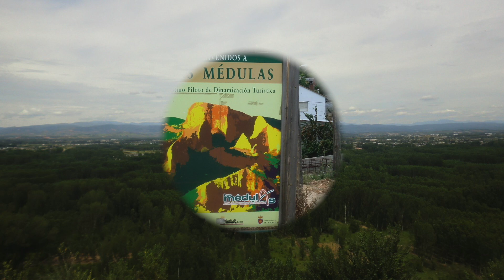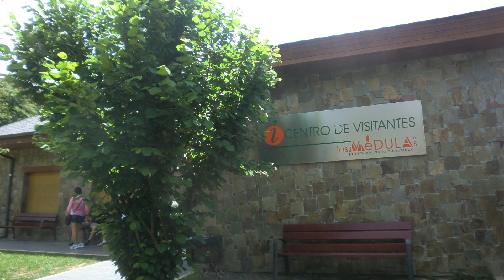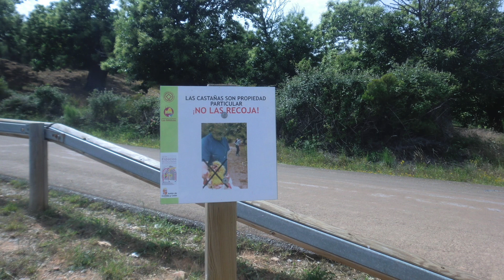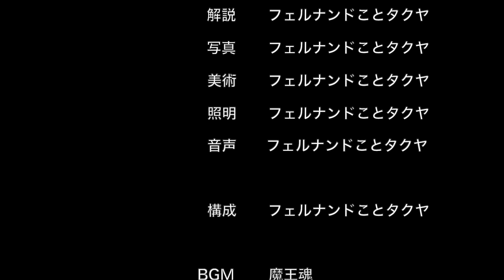スペイン 2012：ラス・メドゥラス （ビジャフランカ・デル・ビエルソ）7.3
アストルガを出て、巡礼の町ビジャフランカ・デル・ビエルソに向かいます。
途中ポンフェラーダの町のテンプル騎士団が造ったお城を訪ねます。
そして、世界遺産「ラス・メドゥラス」に立寄ります。
（スペインの旅８９日間の７２日目　第４５/５５話）